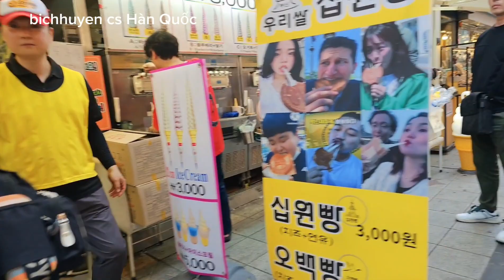부산 국제시장. chợ quốc tế Busan